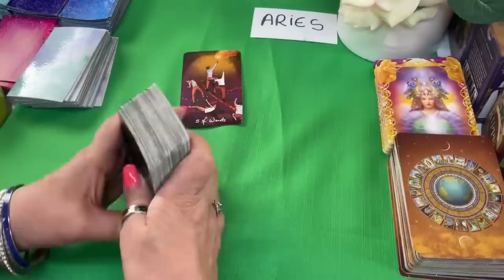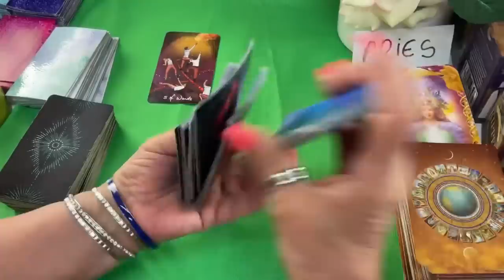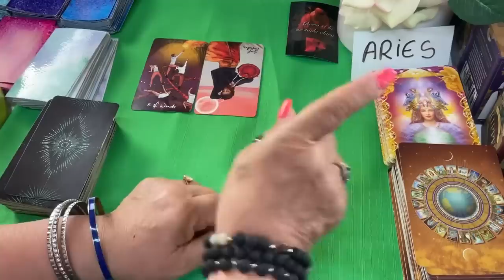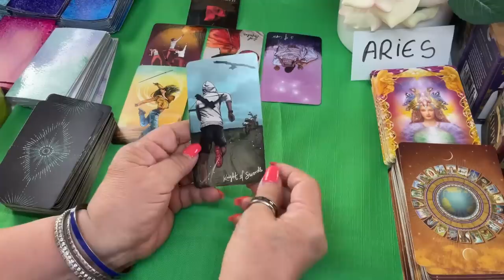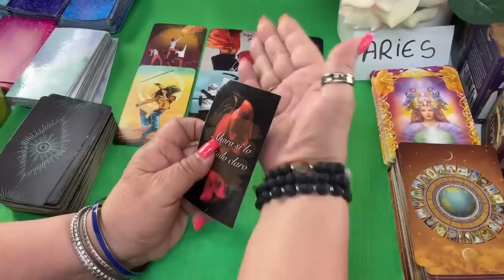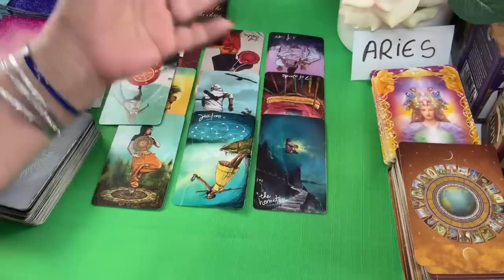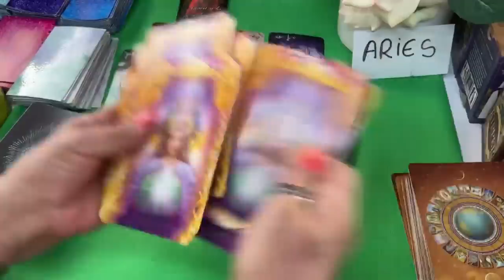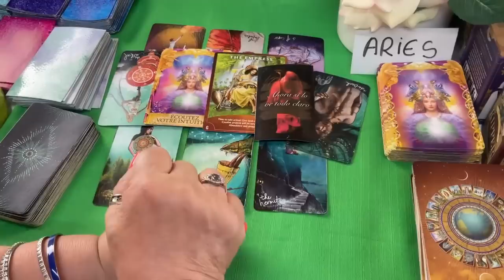ARIES! CONFIRMADO! TODO ESTÁ SUPER CLARO! UNA CONEXIÓN QUE TE TOMA POR SORPRESA! TE ENTERAS DE ALGO!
Confirmado. Todo está super claro, Una conexión que te tomará por sorpresa.